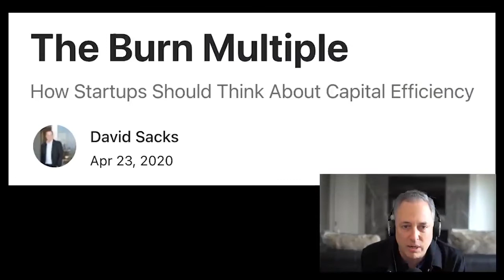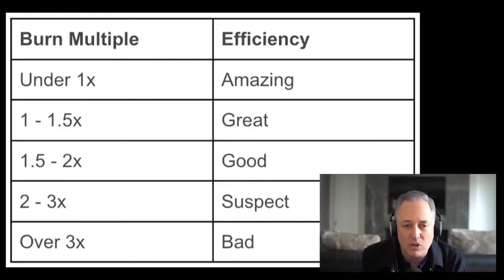David Sacks on his ideal burn multiple